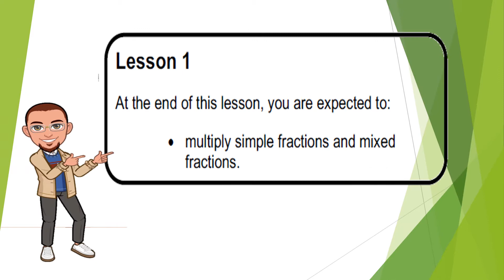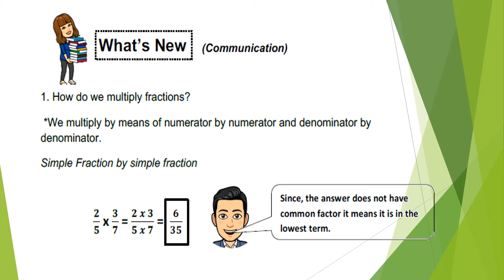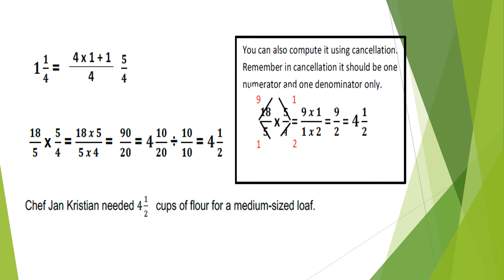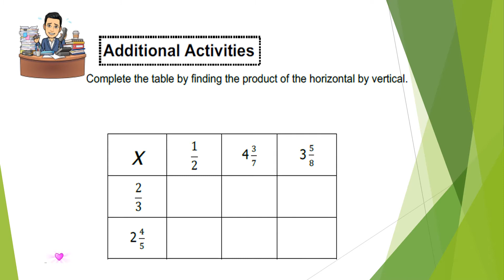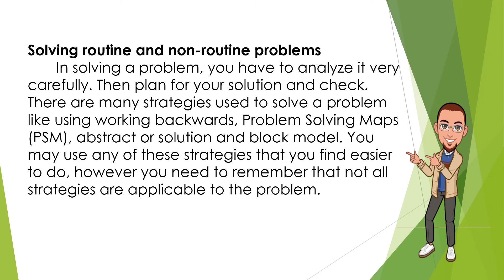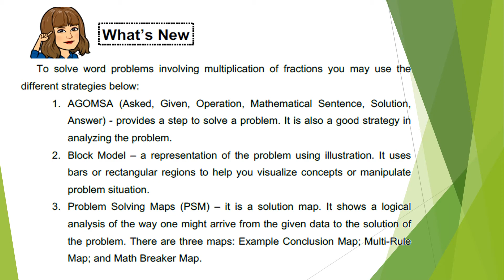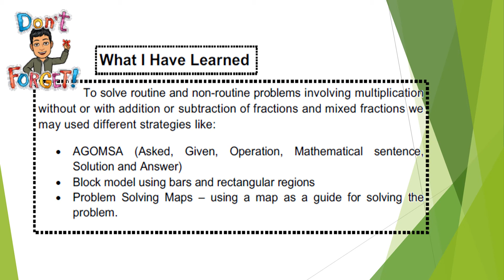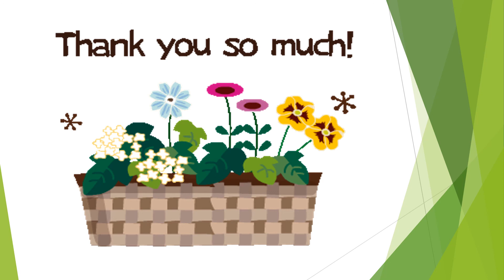Multiplies simple fractions and mixed fractions II MATH 6 II MELC BASED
credit to the real owner of the powerpoint presentation